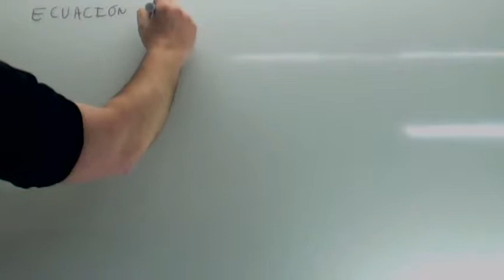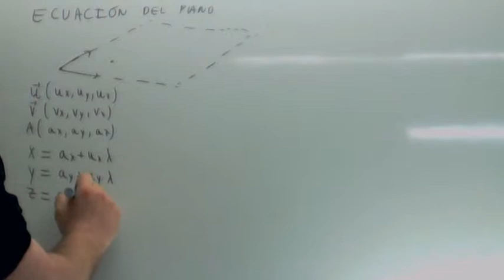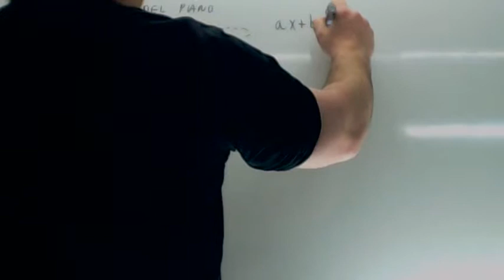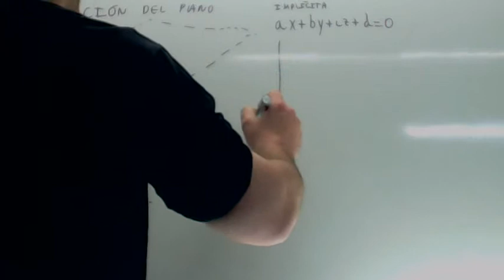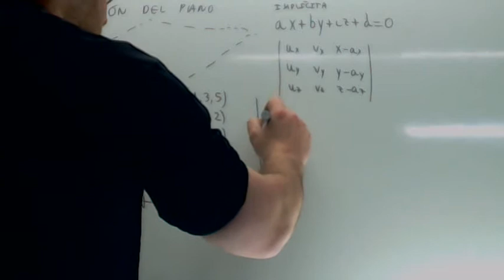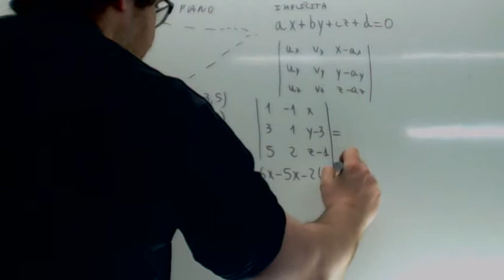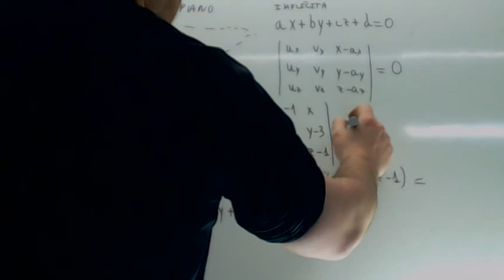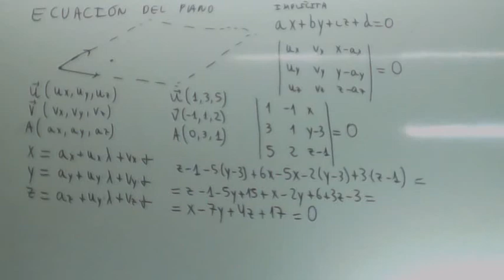Geometria espacial Ecuacion del plano Usero